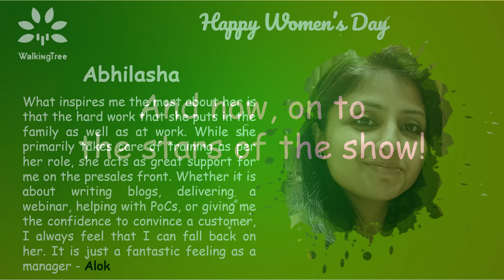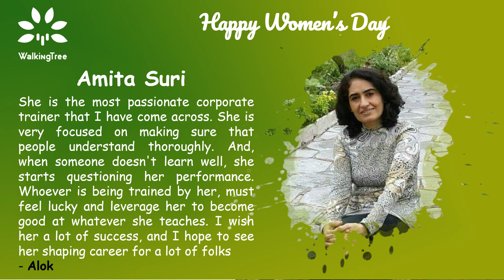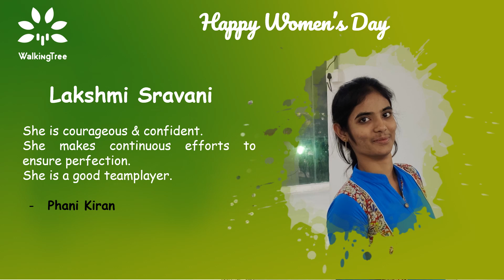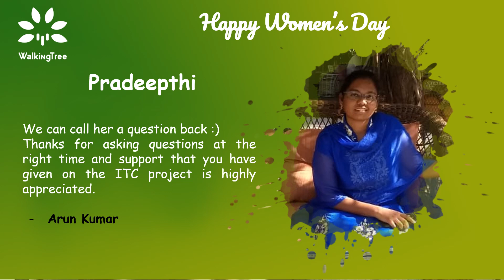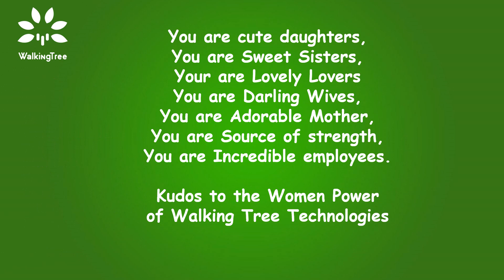Women's Day Celebrations at Walking Tree Technologies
A big shout out to all the daughters, wives, partners, mothers, and grand-daughters out there. We wish you a Happy Women’s Day. A house cannot be a home and a company cannot be a successful organization without your majestic contributions.

Walking Tree Technologies is honored to have a strong team of women with us. We respect all their dedication, grit, and ambitious spirit...you handle it all with aplomb. We are proud to share some highlights of the women’s day celebrations.